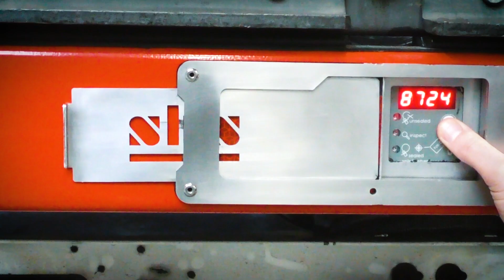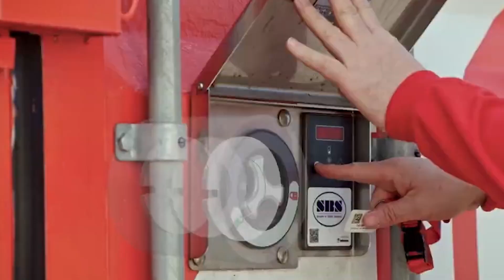SBS Security & Monitoring Solutions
Logistic security and monitoring solutions to prevent cargo crime.